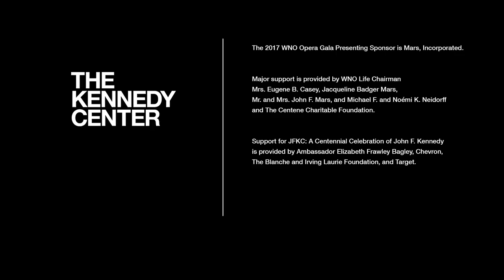Cynthia Erivo - "Nessun Dorma" (Puccini) | LIVE at The Kennedy Center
Cynthia Erivo sings "Nessun Dorma," from Puccini's Turandot, LIVE at The Kennedy Center (excerpt).

Part of "WNO Opera Gala Concert, Trading Voices" on June 3, 2017.